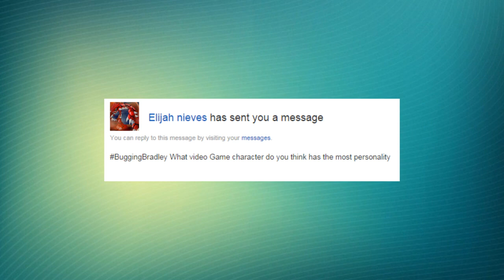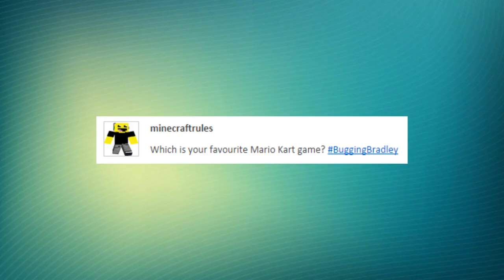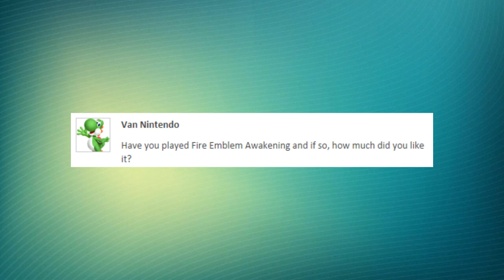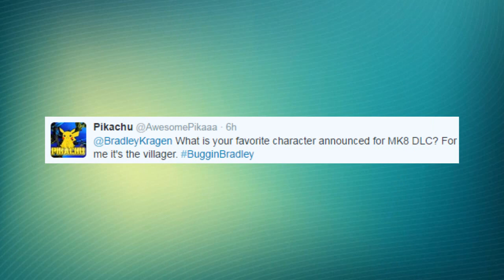Mega Man, Favorite Wii U Game, Super Powers, Tomodachi Life - Bugging Bradley Ep. 5!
Welcome to the 5th episode of Bugging Bradley where you get to bug me with your questions & I get the privilege of answering them!